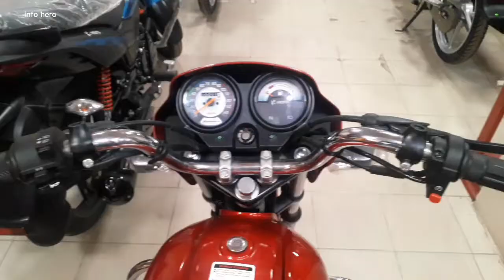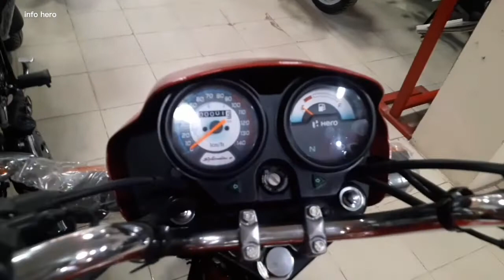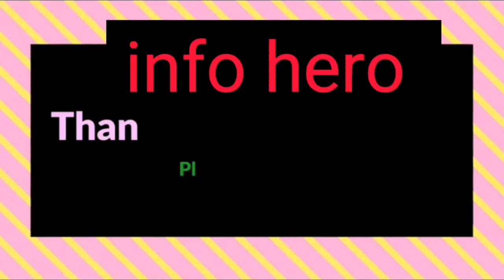Hero Splendor Plus 100cc BS4 //Offer Price in Bangladesh // 2022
এবং পাশে থাকা  বেল আইকন বাটনটি প্রেস করবেন যাতে করে আমাদের  সকল নতুন ভিডিও গুলো আপনি সবার আগে পেয়ে যান।  যে কোন অফার,কিস্তির সুবিধা, আপডেট মডেল,দ্রুত পেয়ে যাবেন I    ♥️ ধন্যবাদ ♥️